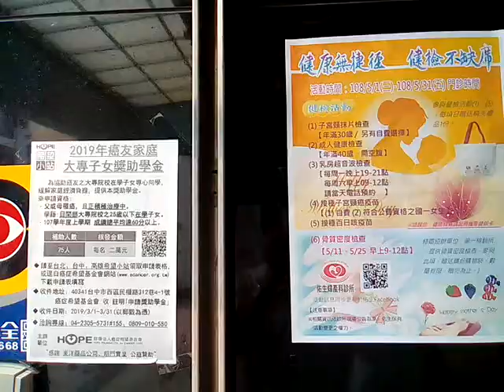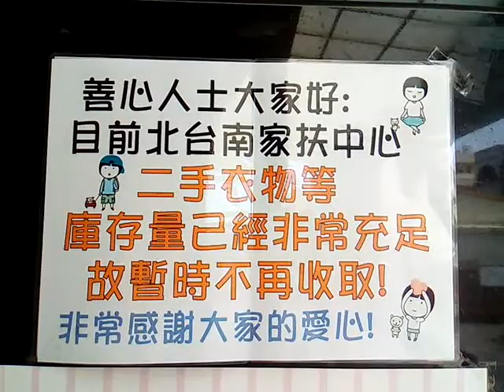VID 20190426 112200北台南家庭扶助中心在台南市新營區東興六街位於興國高中東方